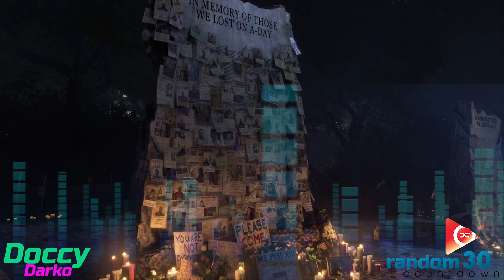Random 30 - Gaming with Doc, 2 Games Delayed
2 more games coming out in #2020 have now been delayed. Doc gives you details on when you can expect them.